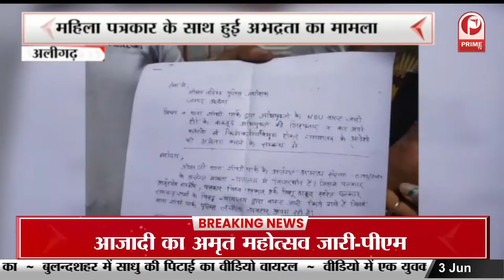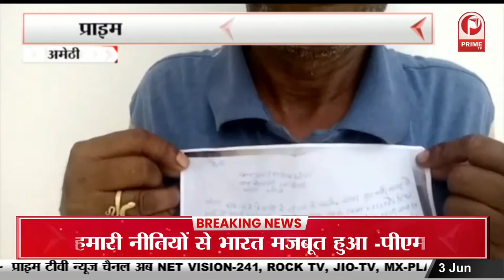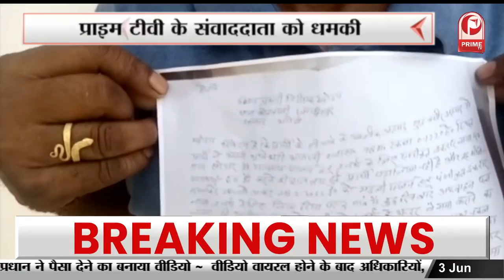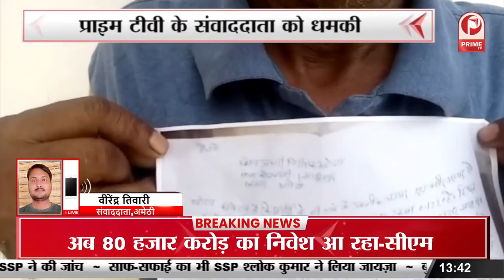Ground Breaking Ceremony UP : यूपी में रोज़गार की बौछार || Prime Tv